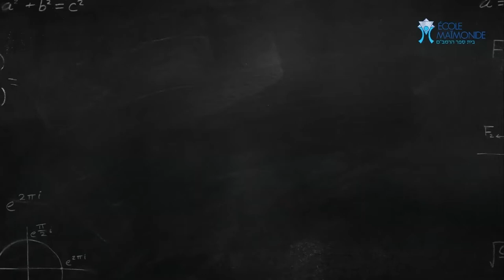Rencontre avec Ilanit Bendayan de l'École Maïmonide